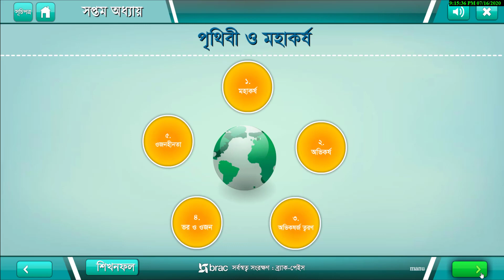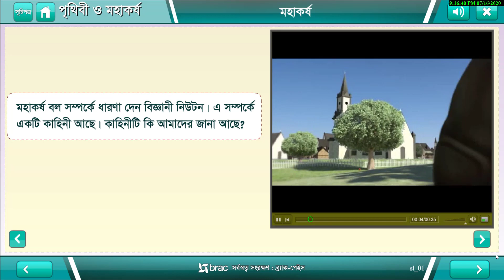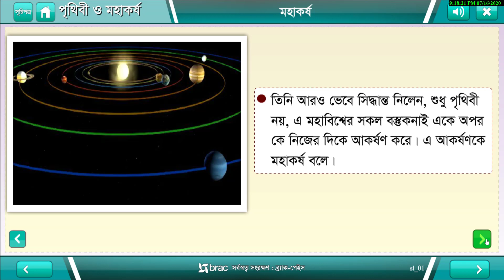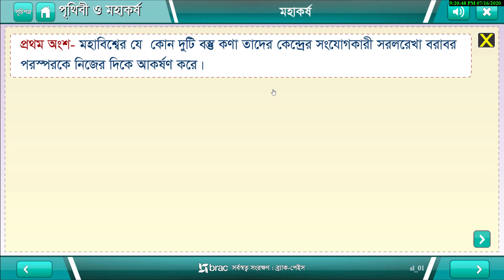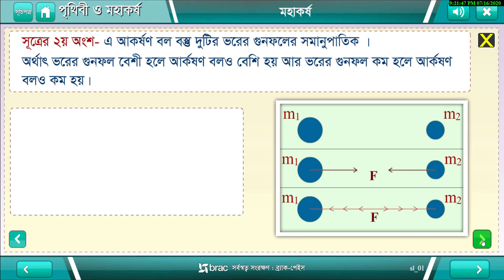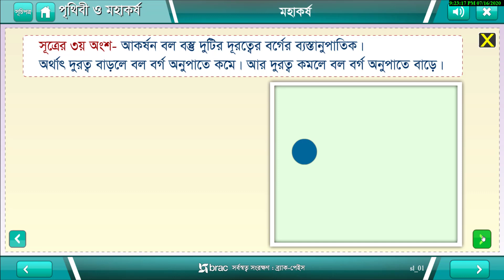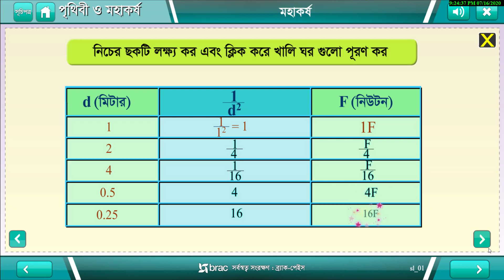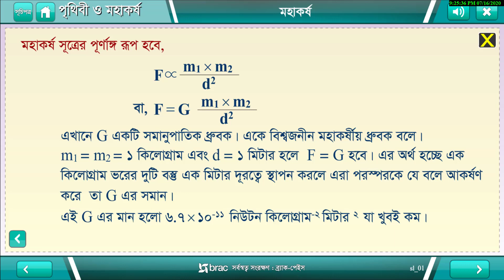অধ্যায় ৭ম পৃথিবী ও মহাকর্ষ ৭-১-৭.৫ ৭.১ মহাকর্ষ